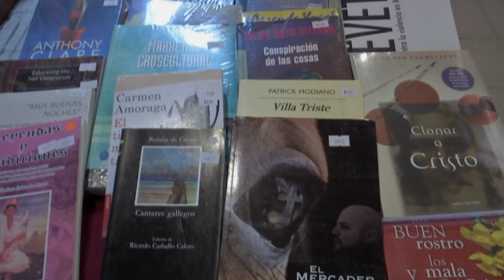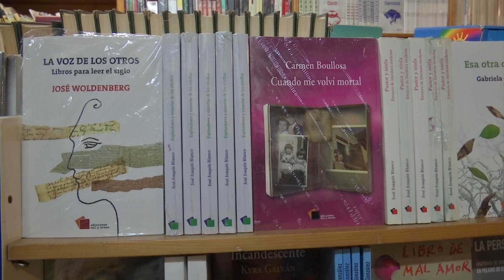“En primavera la biblioteca te espera 2024” jornada que implementarán en mpio de Emiliano Zapata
Emiliano Zapata, Ver.- “En primavera la biblioteca te espera 2024”, es la jornada que en el municipio de Emiliano Zapata implementará para atender a alumnos de educación básica, sus padres y habitantes de esas localidades para fomentar la lectura y el conocimiento mediante actividades lúdicas.

Las comunidades de Rinconada, Chavarrillo, Pacho Nuevo, Villa Emiliano Zapata, se implementarán las jornadas de “En primavera la biblioteca te espera 2024” donde mediante un esquema de “tour de letras en bicicleta” y “mentes brillantes” se busca dejar la inquietud de la lectura y la práctica de los conocimientos impresos respecto a la ciencia en los libros comentó Ulises Palacios, responsable de educación del municipio de Emiliano Zapata.

Si bien serán sólo unos días estas actividades, siempre están atendidas por pobladores de cada una de las bibliotecas que en las comunidades se mantienen y donde arriban incluso asistentes de rancherías vecinas.